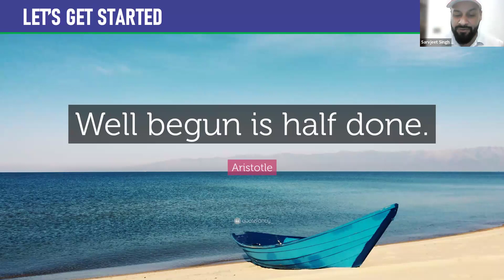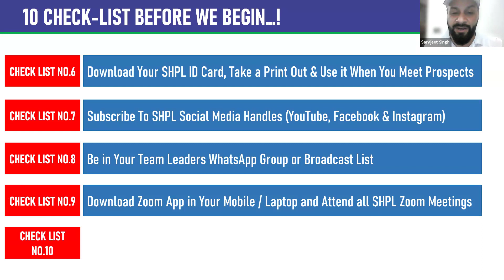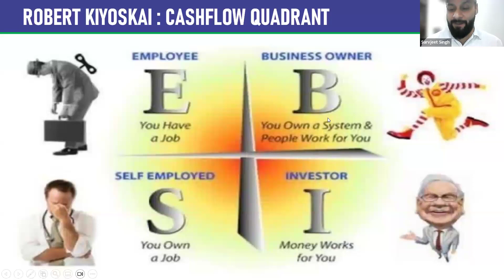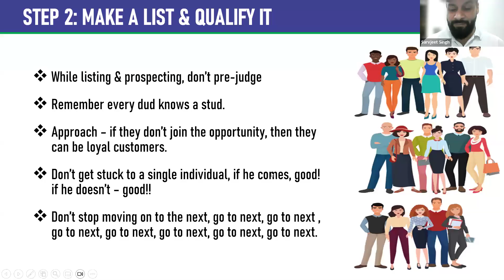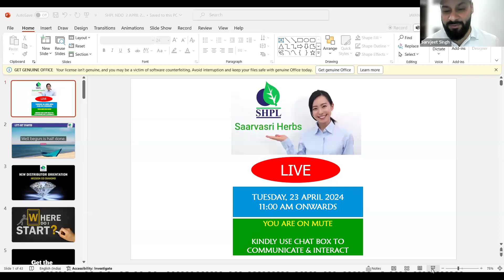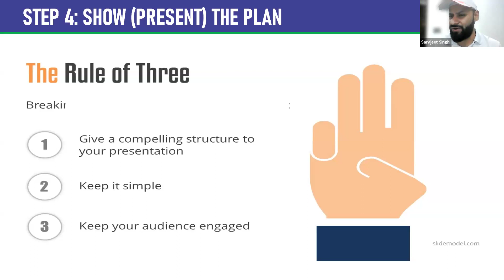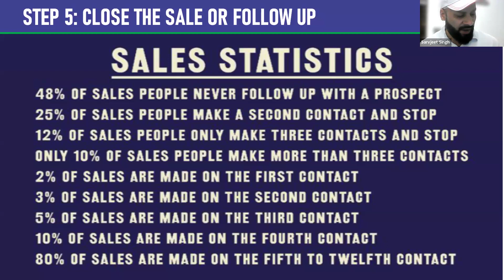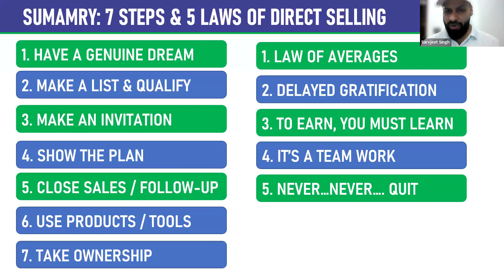NEW DISTRIBUTOR ORIENTATION (NDO) BY SARVJEET SINGH, VP